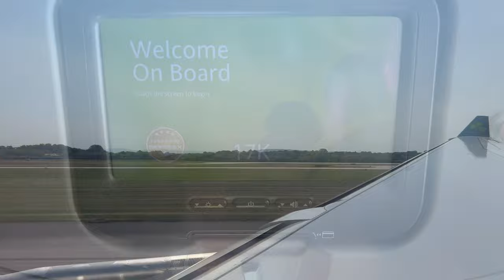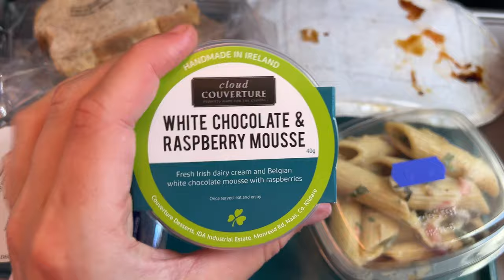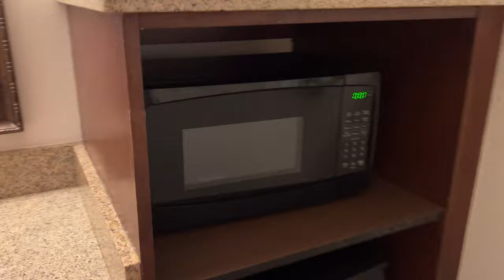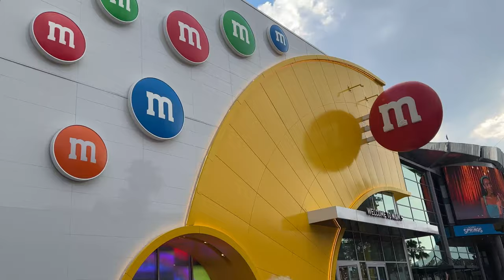MOViNG TO WALT DiSNEY WORLD VLOG | CEP 2023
💕Sorry it's been a while - enjoy! x

Instagram & Twitter - @immiehearson

💋's - Immie